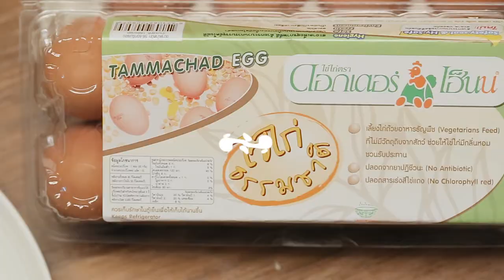โดย "อ.ยิ่งศักดิ์"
ผลิตภัณฑ์ : ไข่ไก่สูตรธรรมชาติ ตราดอกเตอร์เฮ็นน์
สิ่งที่ต้องเตรียมสำหรับ (ไข่ตุ๋นถ้วยตะไล)

ไข่ไก่สูตรธรรมชาติ ตราดอกเตอร์เฮ็นน์ 5 ฟอง
น้ำซุปปลาแห้ง 400 มิลลิลิตร
กุ้งสด 10 ตัว
ต้นหอมซอย ช่อผักชี และ พริกชี้ฟ้าแดงซอยเป็นเส้น สำหรับแต่ง

วิธีทำ (ไข่ตุ๋นถ้วยตะไล)

1. ต่อย ไข่ไก่สูตรธรรมชาติ ตราดอกเตอร์เฮ็นน์ ใส่ภาชนะ เติมน้ำซุปปลาแห้ง ปรุงรสด้วย พริกไทยป่น ซีอิ๊วขาว และเกลือป่น ตีผสมให้เข้ากัน กรองด้วยกระชอน เตรียมไว้
2. ตักส่วนผสมไข่ตุ๋นใส่ลงในถ้วยตะไล วางกุ้งสด เรียงลงลังถึง นึ่งใช้ไฟอ่อน นานประมาณ 7 - 10 นาที หรือจนกระทั่งไข่ตุ๋นสุก ยกลง
3. ก่อนเสิร์ฟ โรยด้วยต้นหอมซอย ตกแต่งด้วยช่อผักชีและพริกชี้ฟ้าแดง ให้สวยงาม รับประทานขณะร้อน

Line @yingsakfood